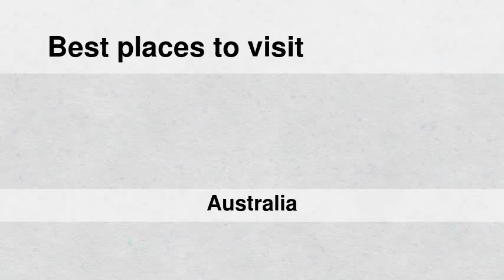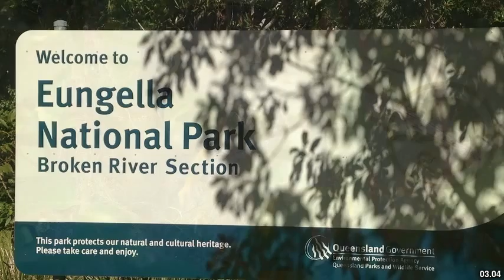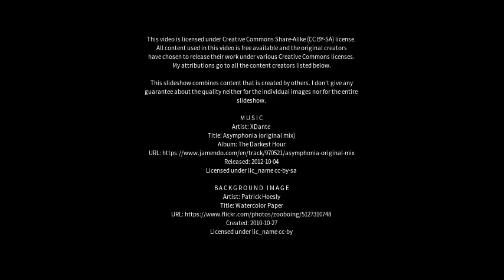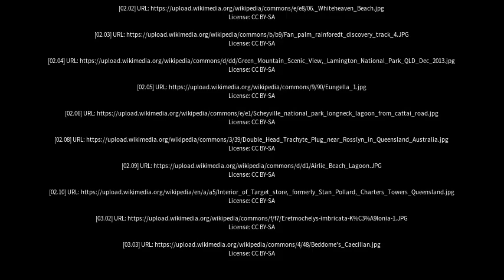Best places to visit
Best places to visit - Eungella (Australia) Best places to visit - Slideshows from all over the world - City trips, nature pictures, etc.